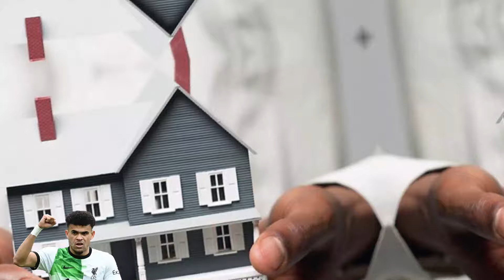LA LUJOSA VIDA DE LUIS DIAZ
Luis Díaz, el talentoso futbolista colombiano que ha conquistado Europa, no solo brilla en el campo de juego, sino también fuera de él. En este video te llevamos a un recorrido exclusivo por la lujosa vida de Luis Díaz: desde sus impresionantes propiedades en Europa hasta sus autos deportivos de alta gama. Conoce cómo vive este crack del fútbol, desde sus viajes a destinos exóticos, su estilo de moda y los lujos que se ha permitido gracias a su exitoso recorrido futbolístico en equipos como el Porto y el Liverpool.

Descubre cómo Luis Díaz invierte en lujos, pero también en su familia y en causas benéficas, demostrando que el éxito no solo se mide en lo material. Si eres fanático del fútbol y quieres saber más sobre la vida de las estrellas fuera del terreno de juego, ¡este video es para ti!